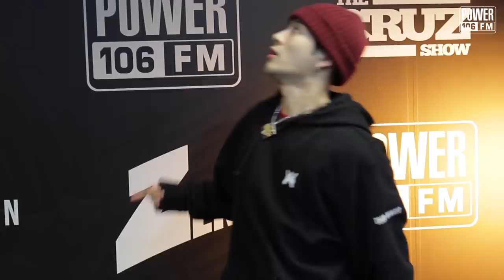Jackson Wang Reveals Title Of Upcoming Album, Talks Working w/ Gucci Mane + Meeting Kevin Hart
Jackson Wang stops by The Cruz Show and reveals the title of his new album. He also shows off he dances moves and learns Spanish with Cruz and Lechero